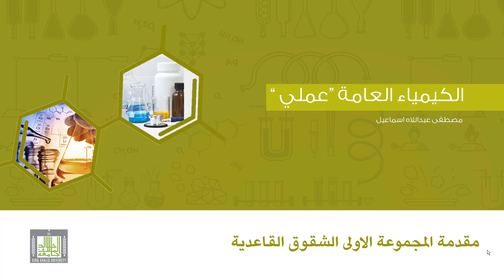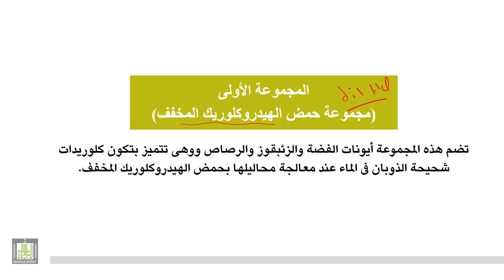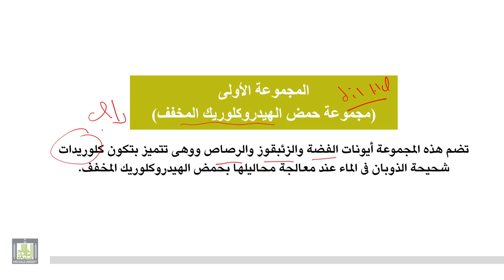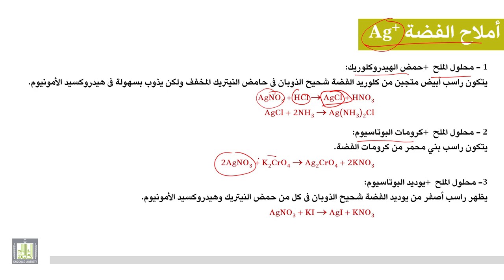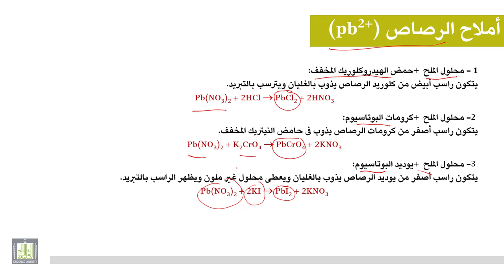الكيمياء العامة " عملي " : مقدمة المجموعة الأولى للشقوق القاعدية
مقدمة المجموعة الأولى للشقوق القاعدية